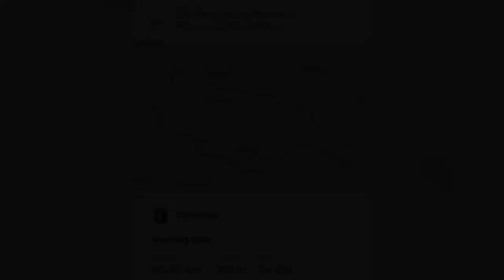Gowes Meikarta Bareng Genio Scappa ~ iDuy Vlog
Gobar kali ini saya dan teman-teman PPC gowes ke kawasan Meikarta. Seperti biasa, saya pakai Genio Scappa saya. Sepeda Gravel Murah dari Genio Bike. Track kali ini adalah aspal, tanah, kerikil, namun di dominasi track aspal yang relatif bagus. Seperti apa keseruan gobar kami kali ini? Tonton videonya sampai selesai ya Sobat Gowes. ~ iDuy Vlog

Terima kasih untuk yang sudah menonton video ini. Sampai ketemu lagi di video berikutnya.

genio scappa

genio scappa gravel

genio scappa upgrade

genio scappa (700c)

genio scappa vs police toronto

genio scappa flat bar

genio scappa vs united gianicolo

genio scappa gravel upgrade

genio scappa touring

genio scappa kuning

review sepeda gravel

review sepeda gravel murah

review sepeda genio gravel

gravel bike

gravel bike indonesia

gravel

gravel bike murah

gravel bike build

gravel vs roadbike

gravelan

gravel indonesia

gravel dulur

gravel genio scappa

gravel bike race

sepeda gravel terbaik 2020

sepeda gravel terbaik 2021

sepeda gravel termurah

sepeda gravel terbaik

sepeda gravel terbaru

sepeda gravel terjangkau

sepeda gravel murah terbaik

test ride

test ride genio scappa

night ride

night ride di bekasi

review jujur genio scappa